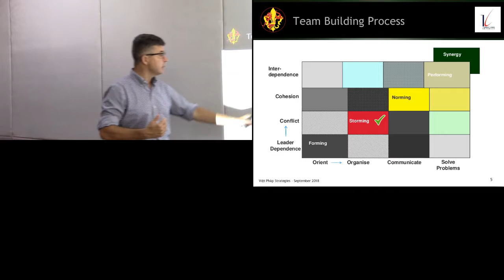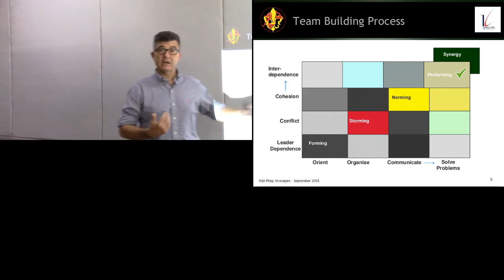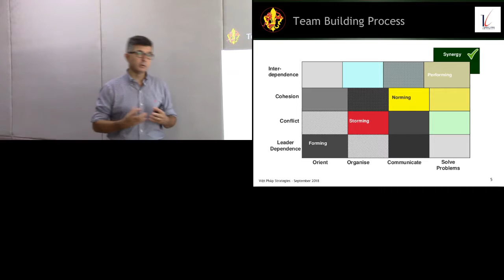Effective Team (3/9): Team evolution